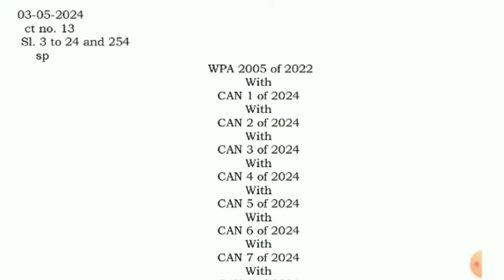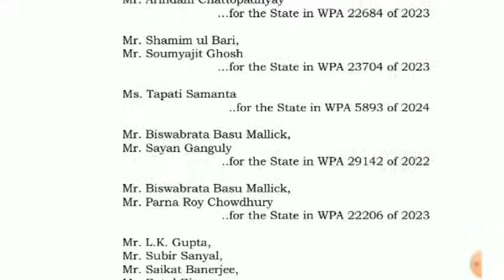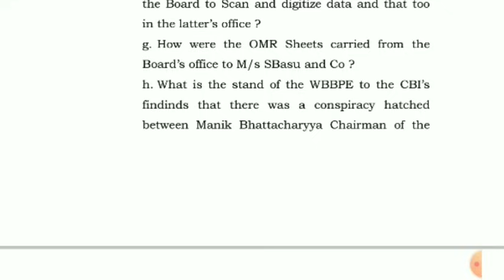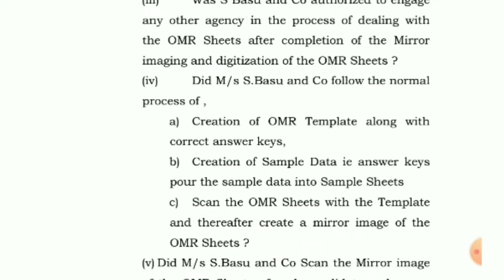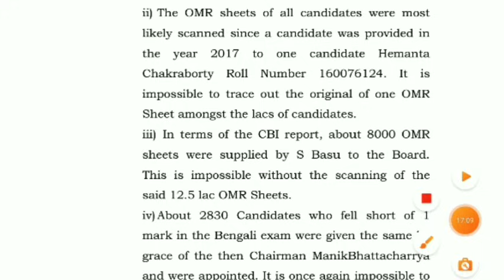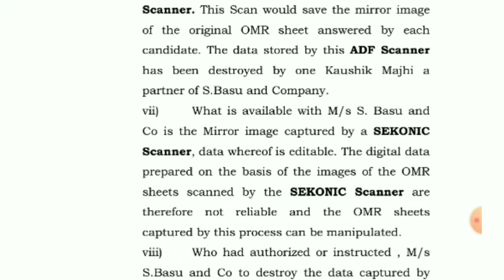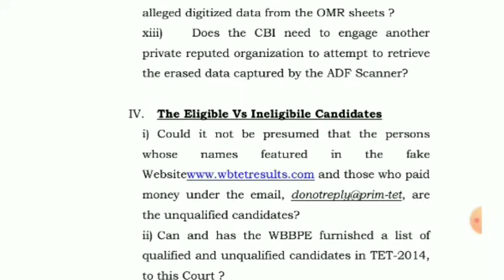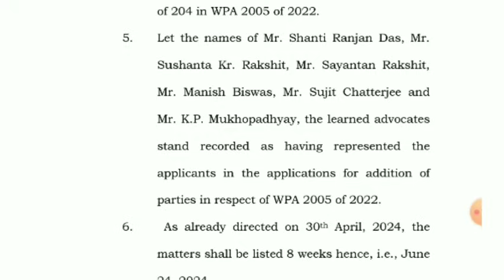টেট ২০১৪ মামলা: অর্ডার কপিতে কি নির্দেশ দিলেন বিচারপতি? | Primary Court Case Update Today |tet2014